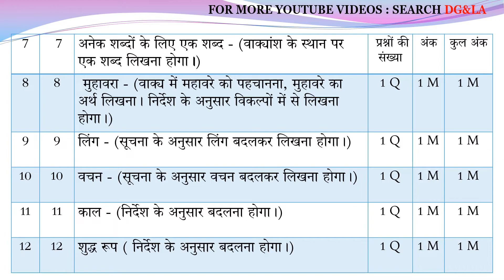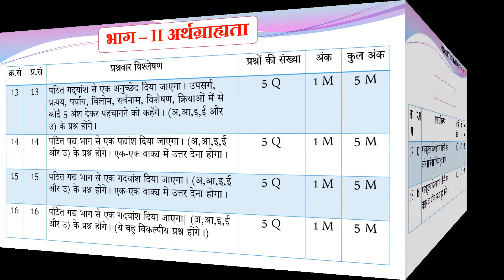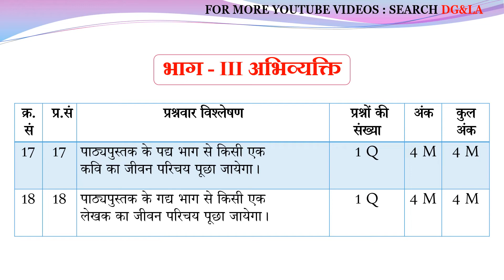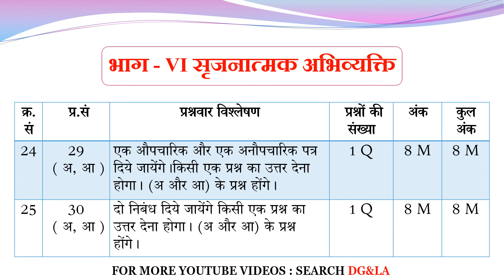AP SSC (10 Class) Public Examinations July 2020 Blue Print and Model Paper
In this Video One can learn how to get maximum marks by analysing the Question Paper pattern, and identify the merits and demerits according to the blue print.
Syllabus:
1. Barasate Badal - Sumitranandan panth
2. Eidgah _ Premchand
3, Ham Bharatvasi - R. P. Nishank
4. Kan Kan Ka Adhikari - Ramadharising Dinkar
5. Lokgeet _ Bhagavatsharan upadhyay
6. Antarrashtreey star par Hindi
7. Bhakti pad - Raidas, Mirabai
8. Swarajya ki Niv - Vishnu Prabhakar
9. Dakshini Ganga Godavari - Kaka Kalelkar
10. Niti Dohe - Rahim, Bihari
11. Jal hi jeevan hai _ Sri Prakash
12. Dharti ke saval antarikh ke jawab
Non-detail:
Shanti ki rah mein
Do Kalakar
Apane School ko ek upahar
Anokha Upay